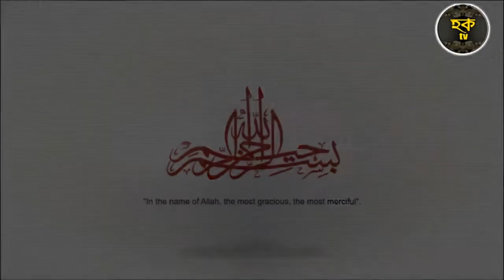নবী করিম (দঃ) এর আগমন ও ভালবাসা | Youtube এ সারা জাগানো সেরা ভিডিও | D. Jafor Ullah | Hoque TV